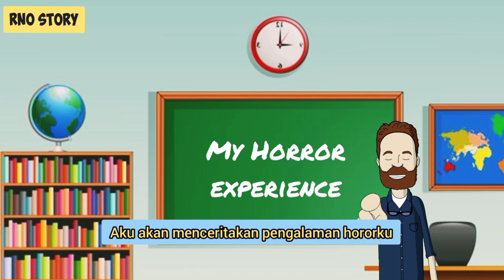ADA MAYAT DI TENGAH JALAN?! |Short Horror Animation Movie.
ADA MAYAT DI TENGAH JALAN?! Gak kebayang kan kalau ada mayat di tengah jalan sewaktu kita pulang dari liburan. Dan inilah yang dialami oleh Sam dan teman-temannya spda saat pulang liburan harus melewati jalan yang gelap dan seram karena ada sesosok mayat yang menghalangi jalan mereka. Mereka memberanikan diri untuk menghampiri sosok mayat tersebut dan alangkah terkejutnya mereka karena mendapati si mayat yang tiba-tiba melakukan sesuatu. Apa yang terjadi selanjutnya ya? Kita saksikan saja Animasi Horor ini ya!

Backsound Credit
Judul : Horor
Composer : Jeki Jeksen

seperti kritik, komentar, pelaporan berita, pengajaran, beasiswa, penelitian dan pendidikan.